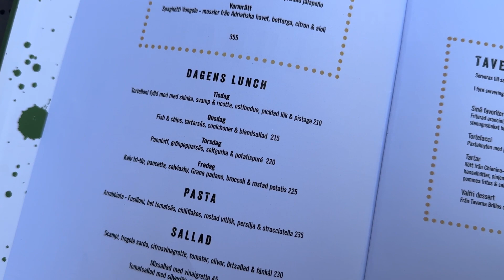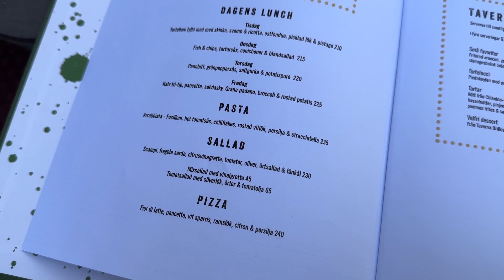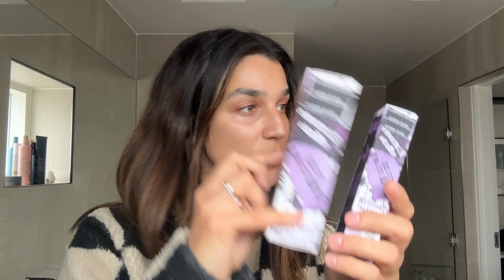Vlogg - sthlm, gala och galet mkt beauty-shopping!